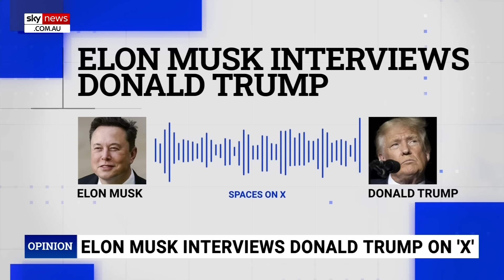Donald Trump ‘not doing enough’ to make US election about policies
Sky News contributor Kristin Tate says the media is successfully making the US presidential election about “personality and not policy”.

This comes after Donald Trump joined Elon Musk in a live interview streamed on Musk's platform X (formerly Twitter).

“Unfortunately, Trump is not doing enough to make this election about policies,” Ms Tate told Sky News host Chris Kenny.

“Every day, he should be out there hammering Kamala Harris on what a disaster the country has been thrown into under her leadership with President Joe Biden.”